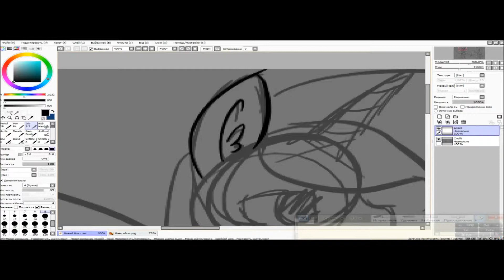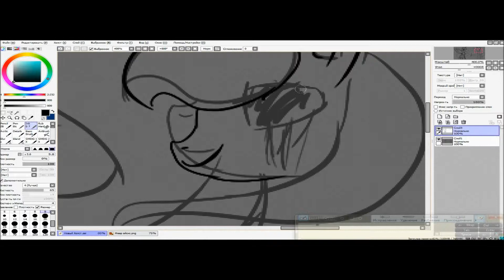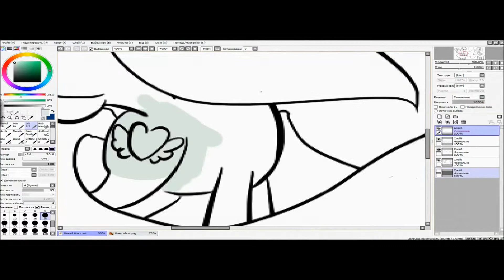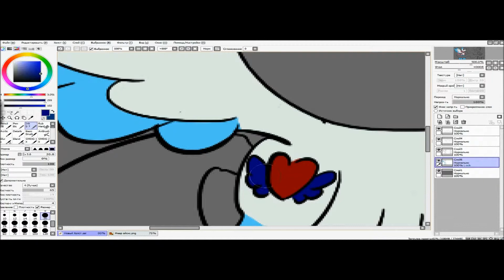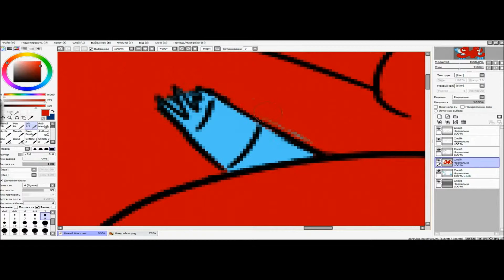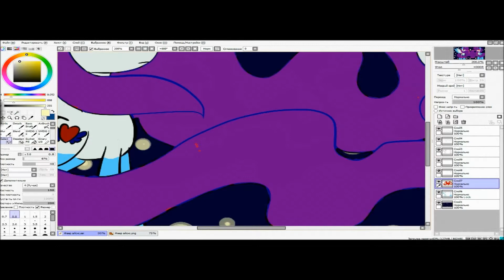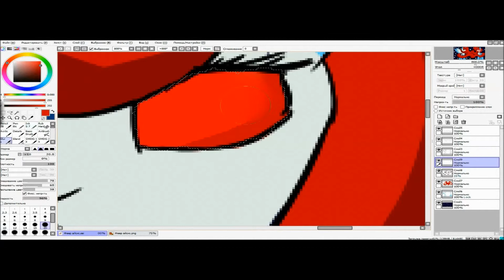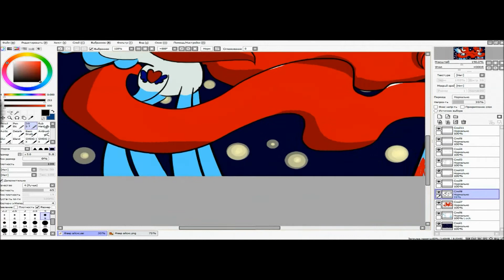Speedpaint#4 [Fire Ices]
Перерисовала старый арт, чутка кривовато но ладно(Хотя бы как то, когда рисовала была ночь -.-) Вообщем можешь подписаться на канал и поставить лайк) А так же я не являюсь обладателем это ОСи ей являеться Клеог